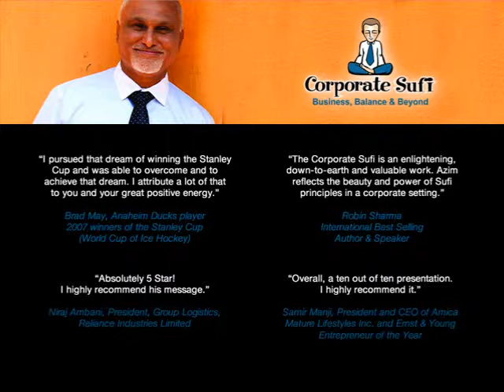How to Leave a Legacy